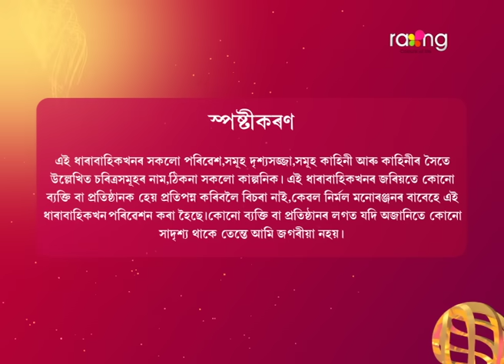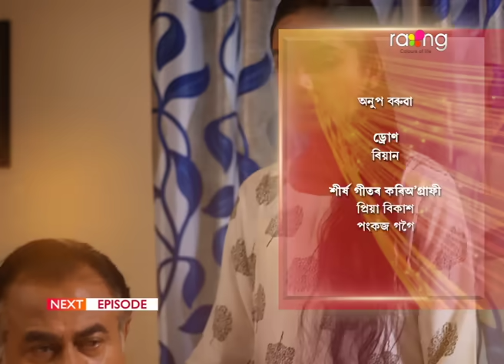Puwati Tora - পুৱতি তৰা | 29th August 2024 | Ep No 148